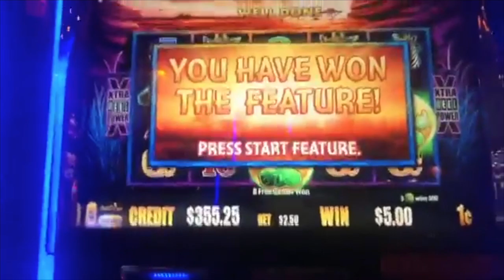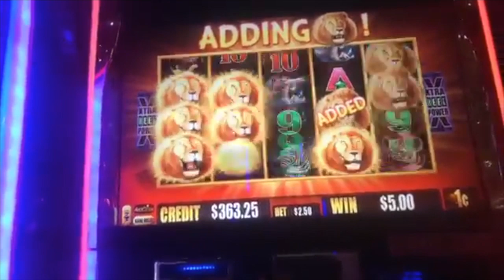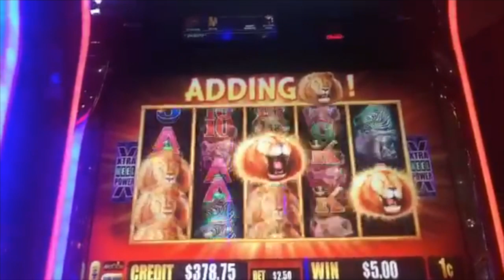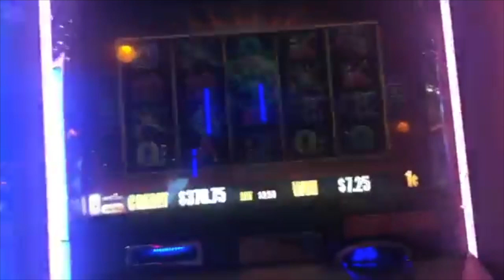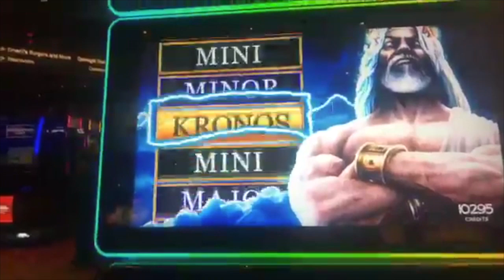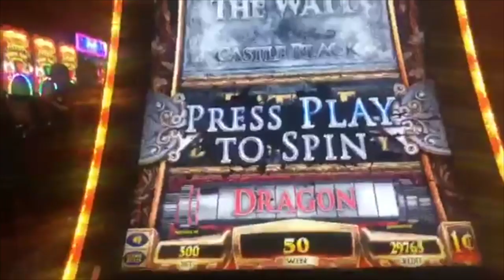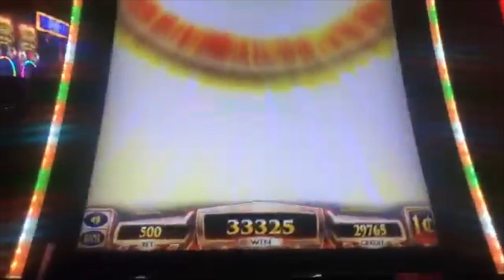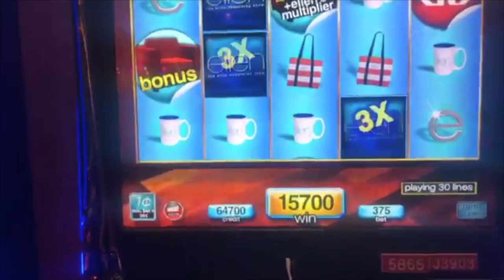🌅 MY FIRST SUPER FEATURE! 🌅 SUNSET KING SLOT ➡ EZ Life Slot Jackpots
4⃣ Snapchat ➜ EZLife429

👠 Dirty Dorothy 👠 - Nikki H, Carmella F, Wicked Penny, Alissa W, Colin S, Tom G, Chip W & Kimberly M!